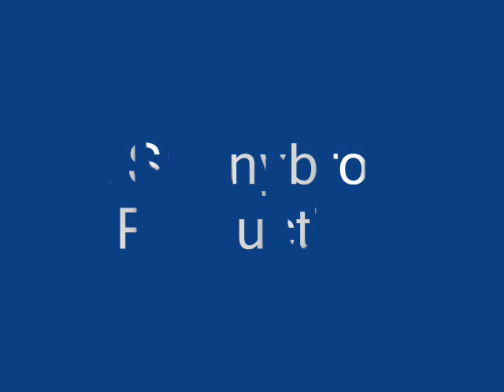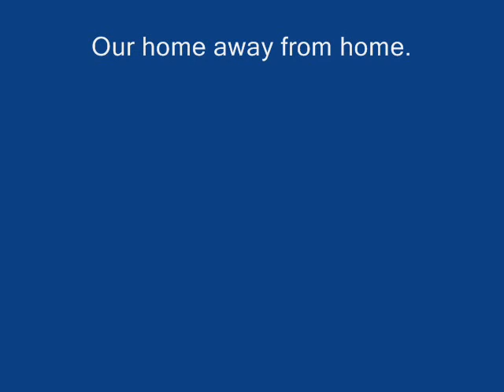Catskill NY memories......Sunnybrook Bed & Breakfast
My 1st video. still trying to get the hang of the program. From Sunnybrook Bed and Breakfast in Catskill, NY from 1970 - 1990. The song is Kacy Crowley's We're Kind Of Perfect.